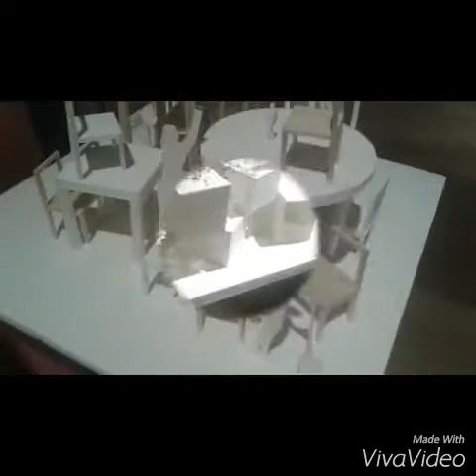Time after time capsule -Sebastian Masuda (Brasil)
Hello!! Fiz esse vídeo contando tudo sobre o evento time after time capsule do artista Sebastian Masuda no Brasil ^^

Hello!! In this video I'm in the event Sebastian Masuda's time after time capsule in Brazil ^^